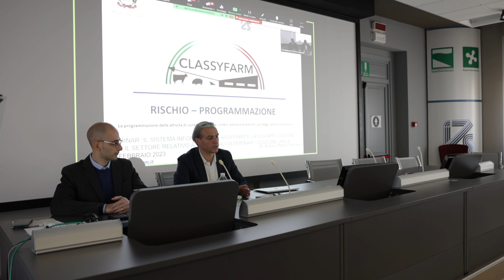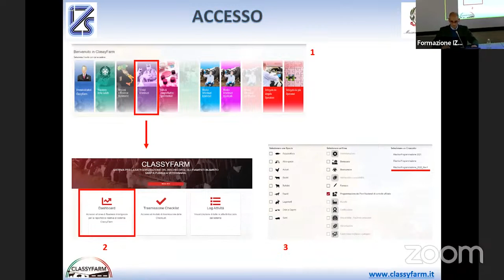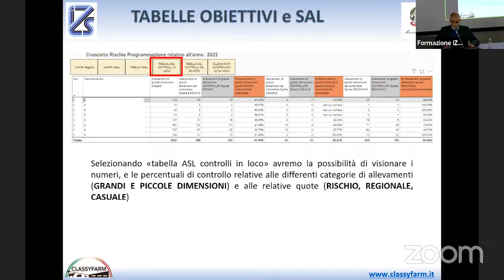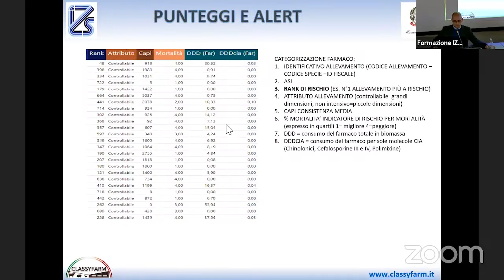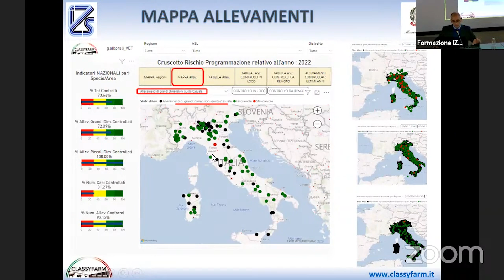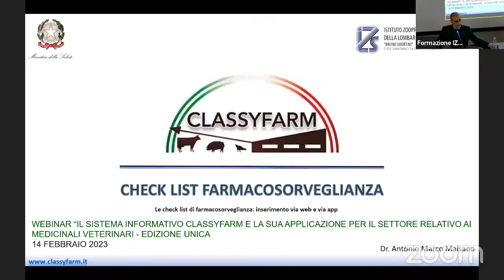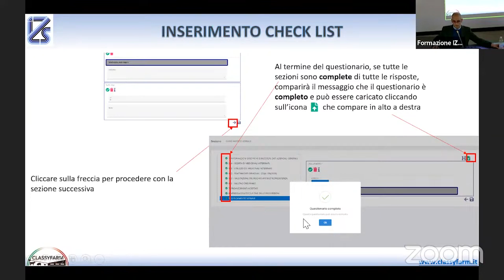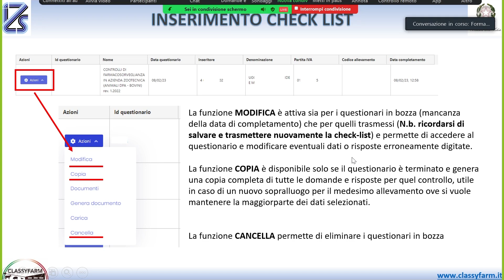IL SISTEMA INFORMATIVO CLASSYFARM E LA SUA APPLICAZIONE PER IL SETTORE DEI MEDICINALI VETERINARI 4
WEBINAR 14 Feb 2023 - FAD 4 Intervento del dr. MAISANO (PARTE1)